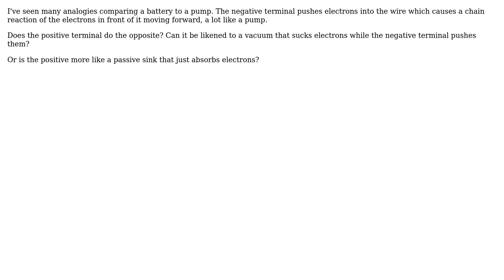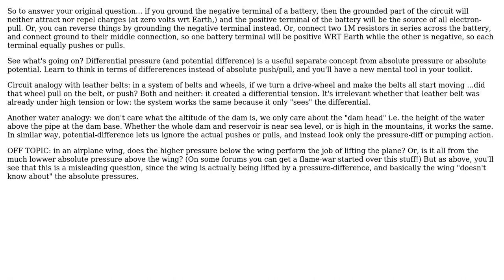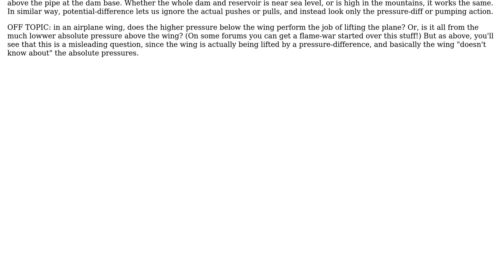Electronics: Does a battery push and pull or only push? (3 Solutions!!)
Electronics: Does a battery push and pull or only push?

With thanks & praise to God, and with thanks to the many people who have made this project possible! | Content (except music & images) licensed under CC BY-SA | Music | Images & others | With thanks to user wbeaty user SomeEE user scordova88 user dfg and the Stack Exchange Network Trademarks are property of their respective owners. You are responsible for your own actions.